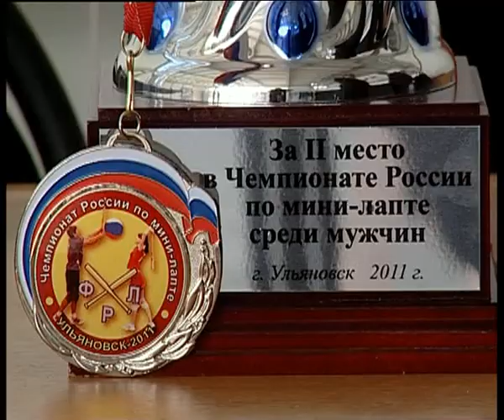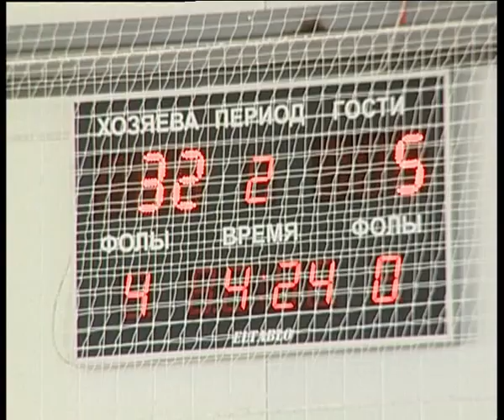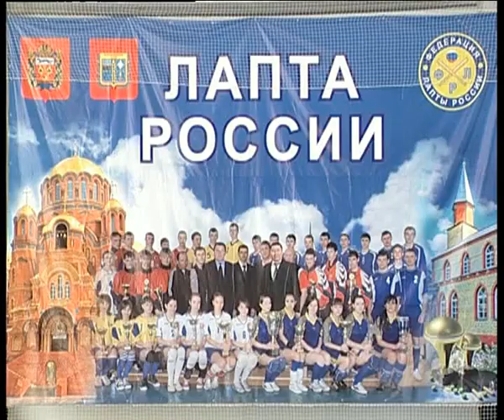Первенство России по мини лапте среди школьников